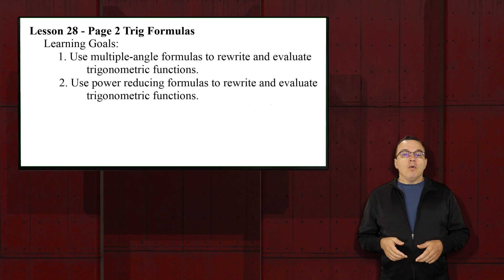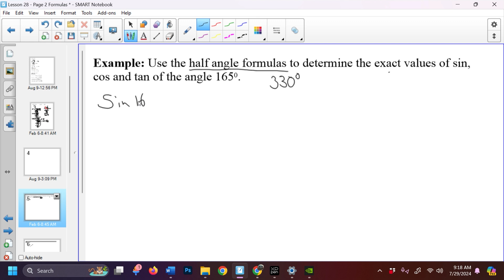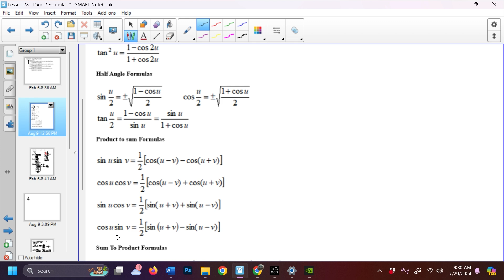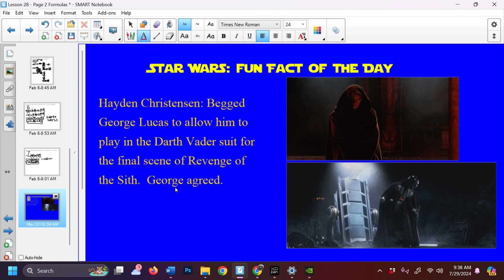150 Lesson 28 - Page 02 Formulas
This is the video presentation for Math 150 Lesson 28 on Page 02 Formulas.